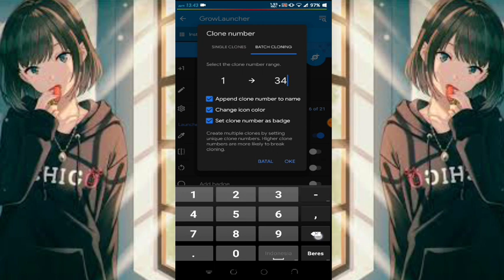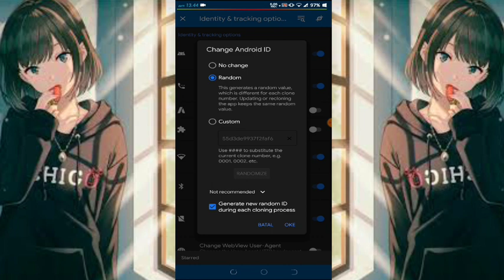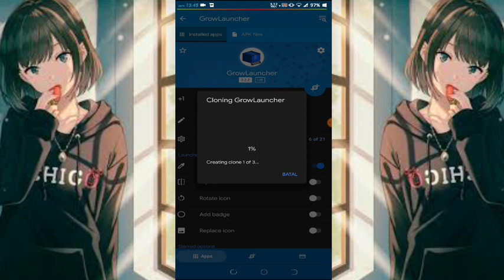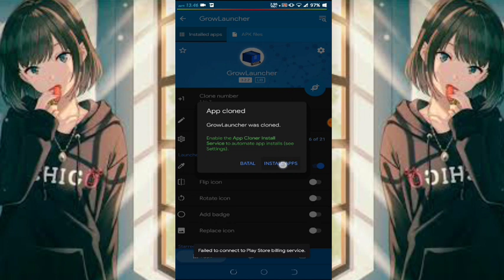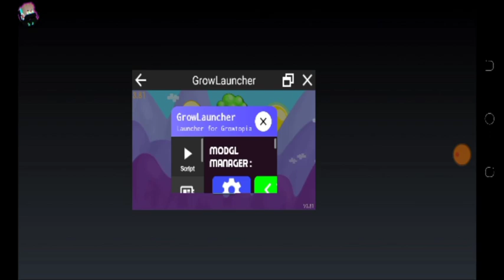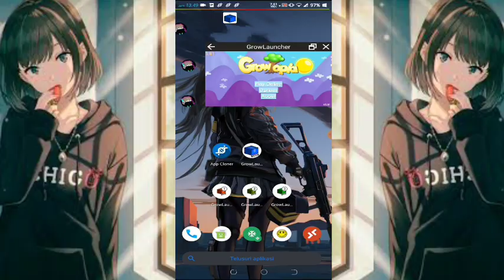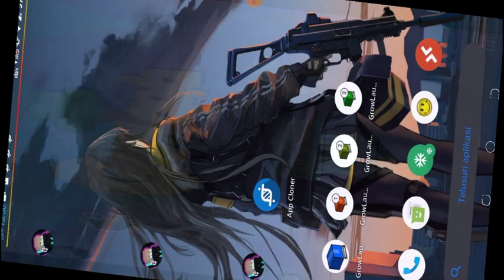New Cara Clone Growlauncher Versi 3.2.2 - Growtopia